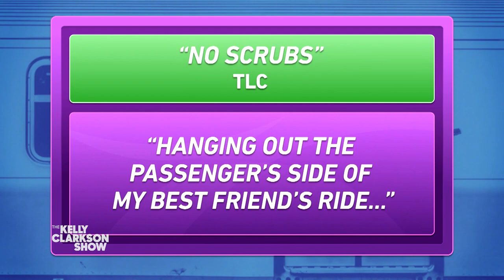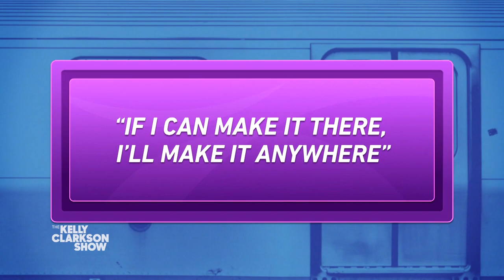Kelly Beats Kandi Burruss To The Buzzer At Her Own Song | Throw Me A Line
Even though Kelly and Kandi Burruss are known for their amazing songwriting skills, they both admit they're pretty bad at recognizing lyrics from popular music. While playing a game of "Throw Me A Line" hosted by Seth Meyers, Kelly hilariously beats Kandi to the buzzer for her own song "No Scrubs."